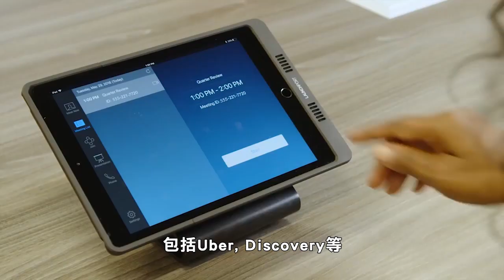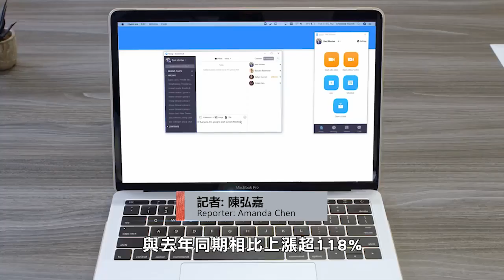【天下新聞】Zoom上市反超Pinterest贏矚目 華裔創始人身價33億 Sky Link TV Chinese News 04192019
Zoom nearly reaches $16 billion in value after first day of trading

昨日上市的兩家公司備受矚目
分別是社交媒體網站Pinterest
和視頻會議軟件公司Zoom
儘管Pinterest首日股價上漲約6元
不過Zoom更受投資人青睞
昨日暴漲超72%收盤時每股62元
而他的華裔創辦者袁征身價現超過30億元

而袁征創辦Zoom的靈感
他表示是來源於當時自己和妻子的真實經歷
因為兩人身處異地無法見面
袁征決定開發一個可以視頻的通話設備

自從2011年創辦公司以來
截止目前Zoom在全球
擁有超過1300萬名員工
超過70萬家企業用戶使用Zoom進行遠程會議
包括Uber, Discovery等
每年Zoom為客戶提供
超200億分鐘的視頻會議內容
截至2019年1月31日的上個財年
Zoom營收超3億元
與去年同期相比上漲超118%